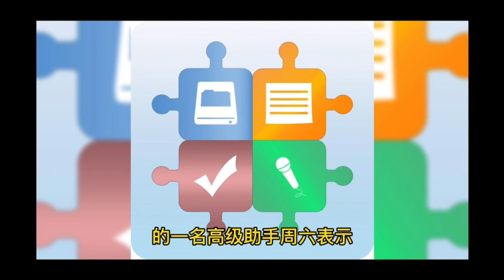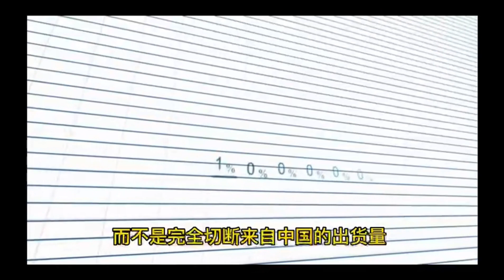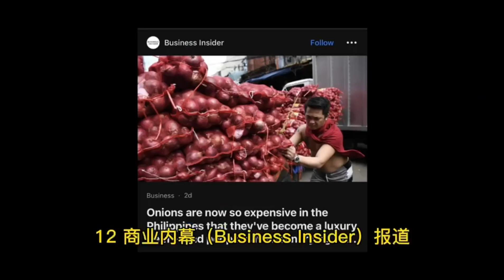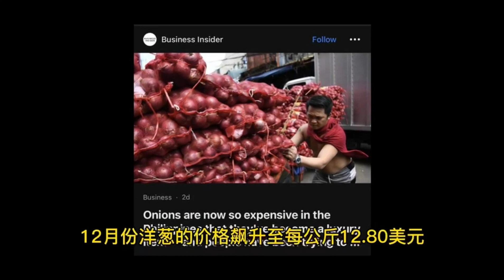华人电视国际简报（01 30 2023）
文字：顾震帝   出品人：马丽、张玉伟
监制：张辉      视频：风铃
1。据 Al Arabiya 报导，伊朗声称无人机袭击了伊斯法罕与伊朗国防部有关的军事设施，但没有成功。 但有多个城市发生爆炸的报导。

2。迪拜路透社报道，据伊朗媒体和欧洲地中海地震中心（EMSC）报导，周六，土耳其-伊朗边境地区发生5.9 级地震，摧毁了伊朗省会城市的房屋。

3。1 月 28 日路透社，总统弗拉基米尔·泽连斯基(Volodymyr Zelenskiy) 的一名高级助手周六表示，基辅及其盟友正在就乌克兰提出的远程导弹请求加快谈判，基辅称这是防止俄罗斯摧毁乌克兰城市所必需的。

4。The Hill报道，中国副总理刘鹤最近在达沃斯世界经济论坛上表示，支持更加开放的中国和法治。这位将于 3 月退休的副总理在讲话中指出，中国需要“坚持正确的原则”并坚持“法治”。

5。法新社报道称，美国贸易因 Covid 和中国的紧张局势而转变，但尚未“脱钩”。展望未来，你会看到更多的多元化，而不是完全切断来自中国的出货量。

6。《阿凡达：水之道》票房不断攀升，位居世界最高票房第五位。
1）阿凡达 (2009) – 2,923,706,026 美元
2）复仇者联盟：终局之战（2019）——2,799,439,100 美元
3）泰坦尼克号 (1997) – 2,194,690,964 美元
4）星球大战7：原力觉醒（2015）——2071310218美元
5）阿凡达：水之道 (2022) – 2,054,734,732 美元。

7。新闻周刊报道，乌克兰国防部称，在乌克兰作战的俄罗斯士兵死亡人数持续快速攀升。 乌克兰国防部发布消息称，仅在上周，就有超过 5,000 名俄罗斯士兵阵亡。

8。Electronics报道称，新型无线 55 英寸电视机可使用电池运行一个月，无需安装硬件即可贴在墙上。

9。路透 1 月 29 日 – 俄罗斯周日表示，不会与日本就续签一项，允许日本渔民在有争议岛屿附近作业的协定举行年度会谈，称日本已采取反俄措施。

10。首尔路透社报道，北约秘书长延斯·斯托尔滕贝格周日抵达韩国，此行的第一站还将包括日本，旨在加强与美国盟友的关系，以应对乌克兰战争和与中国日益激烈的竞争 。

11。北京，1 月 29 日路透社报道称，中国国家医疗产品管理局周日表示，中国已经批准了两种针对轻度症状 COVID-19 患者的国产口服药物。

12。商业内幕（Business Insider）报道，洋葱现在在菲律宾非常昂贵，12 月份洋葱的价格飙升至每公斤12.80 美元，是鸡肉价格的三倍，以至于它们已成为一种奢侈品。人们一直试图将它们走私过境。

13。美国国防安全合作局本周报告称，美国 2022 财政年的武器转让总额约为 520 亿美元，比 21 财政年的348 亿美元增长近 50%。

14。华盛顿，1 月 29 日路透社报道，周日，美国国会一位高级共和党人表示，与中国在台湾问题上发生冲突的可能性“非常高”，此前一位美国将军发布的一份备忘录也警告称，美国应做好准备。

15。新闻周刊报道称，北约军事委员会主席罗伯鲍尔最近表示，随着俄罗斯继续在乌克兰作战，北约已做好与俄罗斯直接对抗的”准备”。